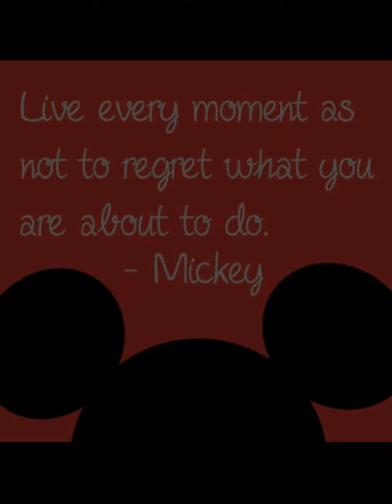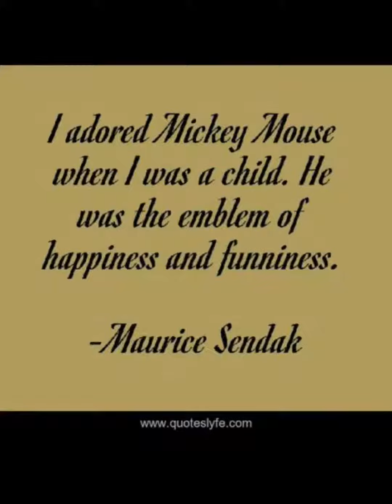Quote of mickeymouse, 🙂